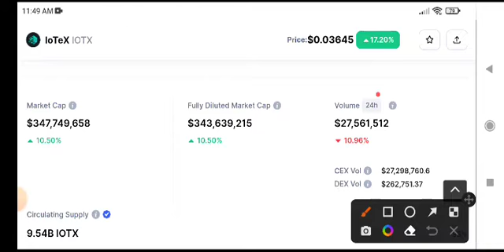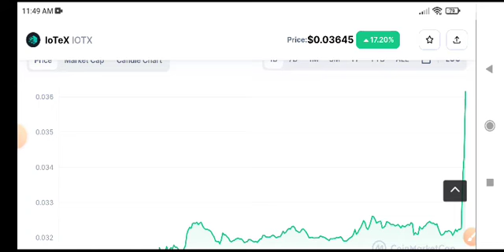Iotex coin Price Prediction! Iotex News Today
Queries Solved:
1.  today target
2.  price today
3.  price prediction
4.  token today target